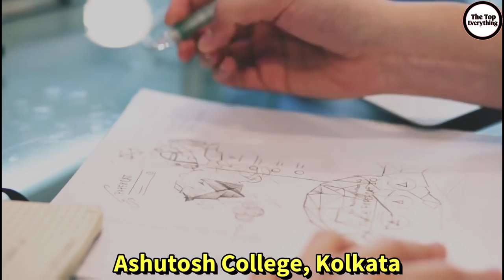Sunil Chhetri Lifestyle 2021, Income, House, Cars Biography, Records, Wife, Net Worth & Family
Sunil Chhetri Lifestyle 2021, Age, Education, Wife, Income, House, Cars, Biography, Records, Net Worth & Family